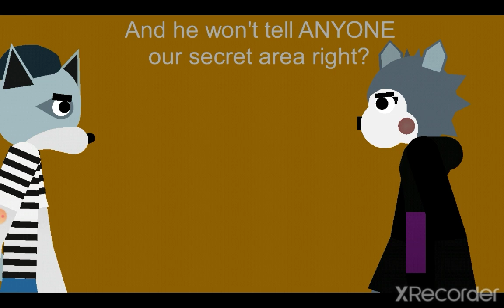Piggy The Story of Tigry Episode 4 Criminal Life.